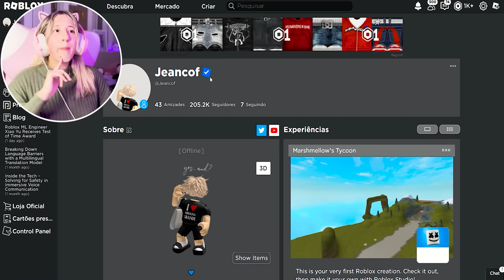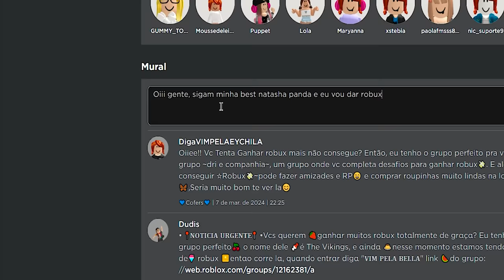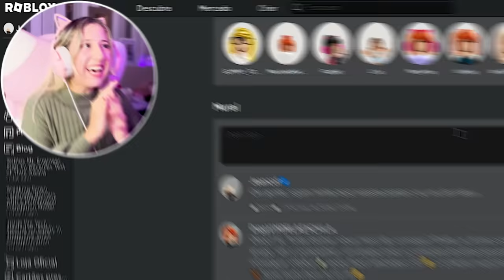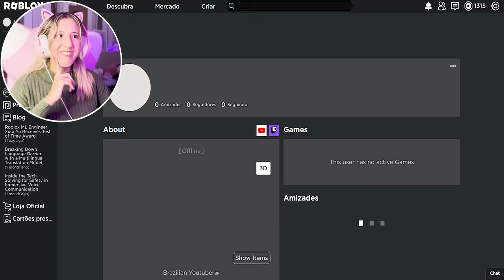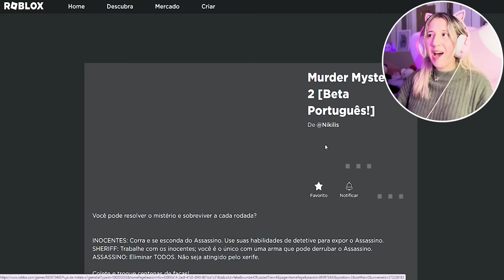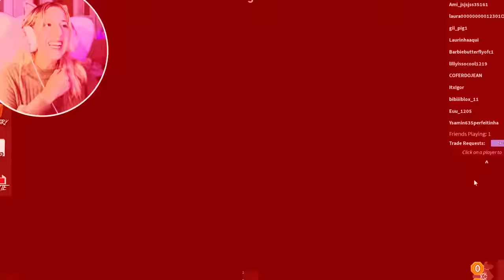EU HACKEEI a CONTA DO JEANCOF no ROBLOX!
No vídeo de hoje Natasha Panda virou uma HACKER NO ROBLOX e Hackeou a conta do Jeancof!  👀